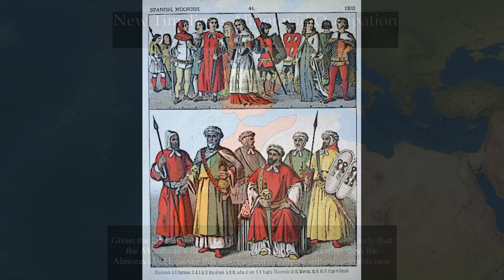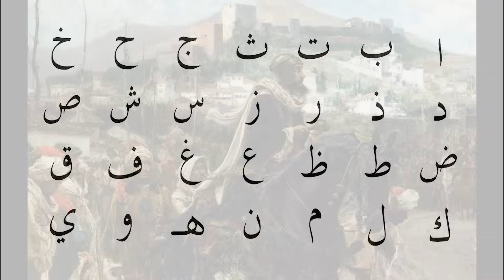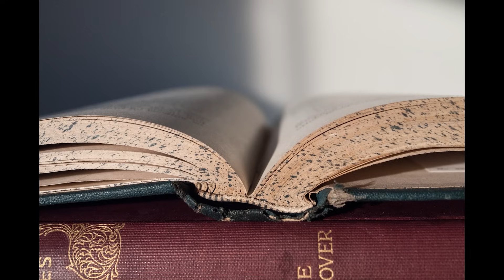What if the Reconquista Failed?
An alternate history scenario asking what would happen if the Christian Kingdoms in Iberia failed to achieve the Reconquista against the Muslims. In particular we looked at the new long-lasting Islamic Iberia, the implications for the demographic and religious makeup of the peninsula, and important context regarding the history of the scenario.

Chapters:
0:00 - Introduction
0:48 - A Tumultuous History
3:55 - Unification and Fracture
7:39 - A New Reconquista?
13:09 - Colonial Endeavours
16:50 - Geopolitical Implications